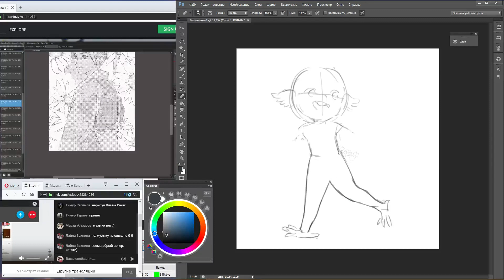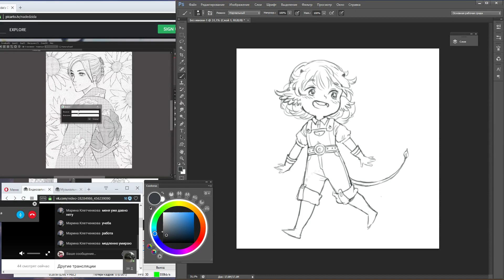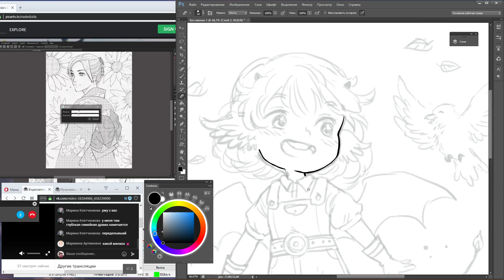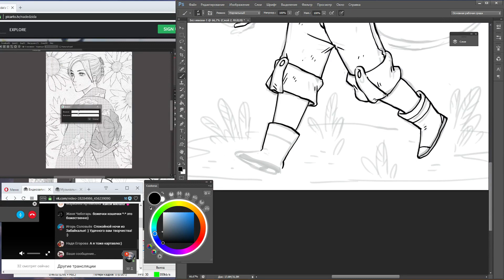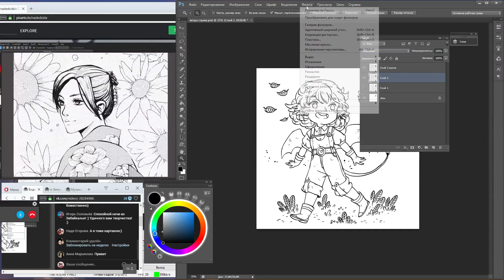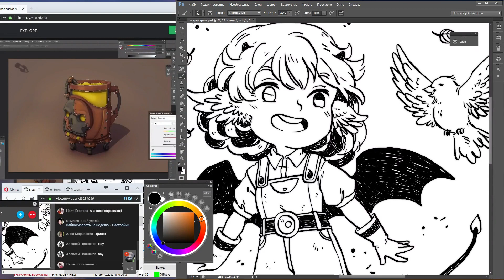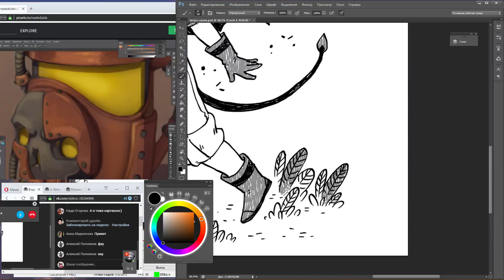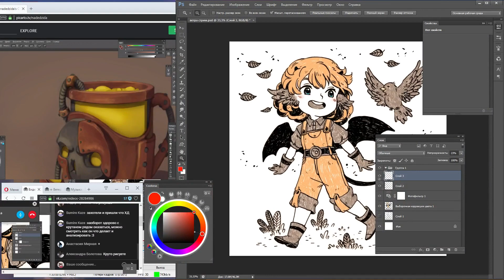Stream record 07.12.17